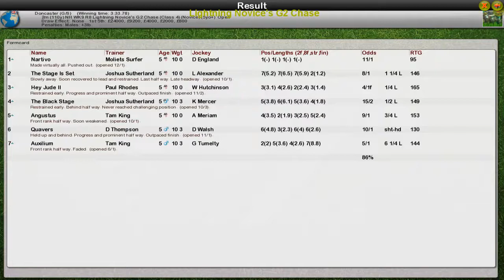NH WK9 R8 Lightning Novice's G2 Chase